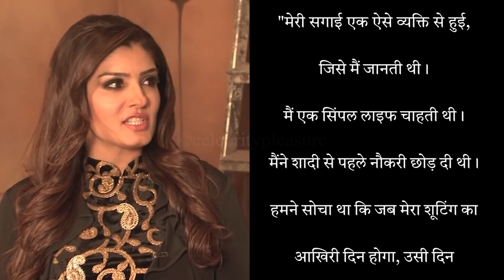Raveena Tandon Love Affairs, Career, Husband, Age, Family, Biography in Hindi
Raveena Tandon is an Indian actress known for her work in Hindi films. She is a winner of several awards, including a National Film Award, two Filmfare Awards and a Filmfare OTT Award and many more. In 2023, she was awarded the Padma Shri, the fourth highest Indian civilian honour.

so friends in this video we will talk about Raveena Tandon Love Affairs, Career, Husband, Age, Family, Biography in hindi.

Youtube Gears :-
Laptop for Video Editing & All work
AKG P120 Microphone
Pop Filter for Microphone
Boya BYM1
Digitek Tripod
DSLR 200D Camera